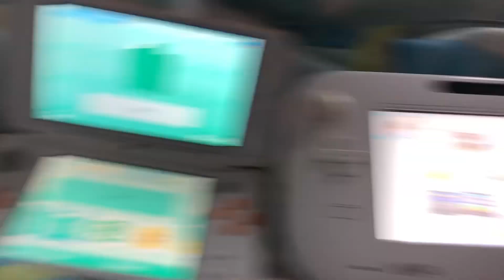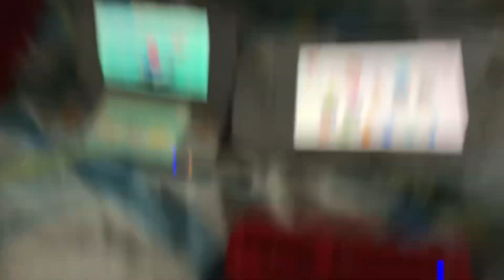Saying goodbye to the Online Services for the 2DS/3DS and Wii U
Tomorrow is the big day… The online services for the Nintendo 2DS, 3DS, and the Wii U are going to be shut down for good… This is pretty sad…

Also, I’m very sorry that I’m talking so bad in this video and that I stutter alot again, I’m just so frickin braindead, but I do care for the 2DS, 3DS, and Wii U alot, and I’m really going to miss the online features for the 2DS/3DS, since I grew up playing with the 2DS. I’m also going to miss the rabbit from Nintendo Badge Arcade… I’m going to miss him alot :(

I might going to install Pretendo on my 2DS, but I don’t know if I’m going to install it on my Wii U as well.

So yeah, goodbye online servies for the 2DS, 3DS, and Wii U… I hope that I can bring the online features back by installing Pretendo…

The only good thing about this is that StreetPass, and Cube Creator 3D Multiplayer will still work (and all of the other local Multiplayer games will still work as well of course).

So, thank you Nintendo 2DS (and 3DS and Wii U) for making my childhood amazing! ❤️

Again, I’m very sorry for my bad talking in this video… Yeah some of you are going to make fun of it, I really tried my best to talk in this video… I hope that I can talk better in the future…

Goodbye online services for the Nintendo 2DS, 3DS, and Wii U…